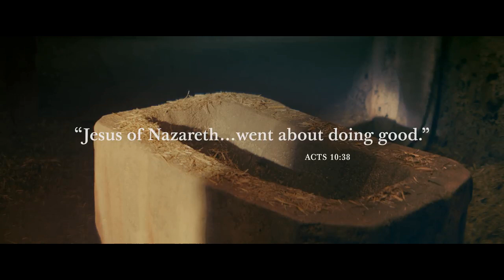The Nativity | A Hallelujah Christmas - Cloverton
The Nativity story put to Cloverton's, "A Hallelujah Christmas".